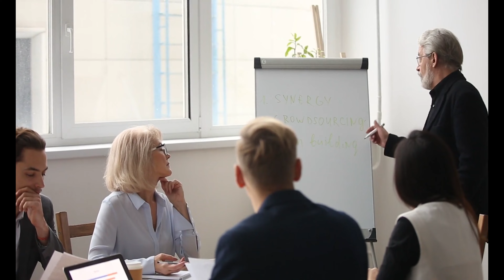Empowering Your Business with TECHOM Systems - Your Partner in Success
Are you tired of dealing with technology issues that are holding your business back? Look no further than TECHOM Systems, your partner in success. In this video, join us as we showcase how TECHOM Systems is helping businesses thrive by providing modern workplace solutions that specialize in cloud infrastructure and security.

With offices all across Australia, our team of experienced professionals is dedicated to understanding your unique business needs and tailoring solutions to help you achieve your goals. We've partnered with top brands like Microsoft, Checkpoint, Ribbon, Audiocodes, Dickerdata, Pax8, HP Poly to provide you with the best solutions at affordable prices.

Our approach goes beyond just being a technology provider - we're a partner who works closely with you to deliver cost-effective solutions without compromising on quality. Our expertise in solution design and delivery spans across various industries, including healthcare, infrastructure, food & manufacturing, real estate, and education institutes.

Join us in this video to see how TECHOM Systems has helped numerous businesses overcome their technology challenges and achieve success. With our commitment to empowering your business with technology, let us show you why we're the partner you can trust.

Don't let technology hold your business back. Contact TECHOM Systems today and let us empower your business for success.